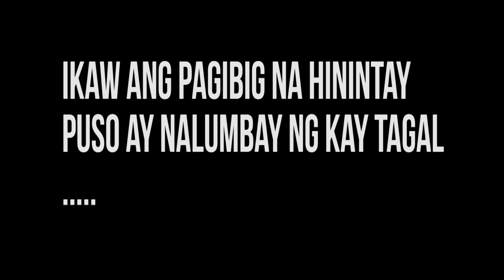[Reaction #53] Koreans reaction to Ikaw | Yeng Constantino | Official MV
- When I watched the Music video, I almost cried because I was thinking of someone.
- one of my favorite tagalog lovesongs! totally different from K-pop and POP song.
- Sorry locke got so emotional but you were madaldal.
- De lima...? why did she appear in the thumbnail? Check it out.
- We are going youtube live this sunday 10pm KST.
Some of you have been asking to teach Korean so we will give it a try. Looking forward to seeing yall!Tara na!